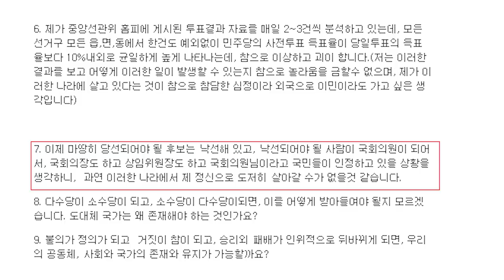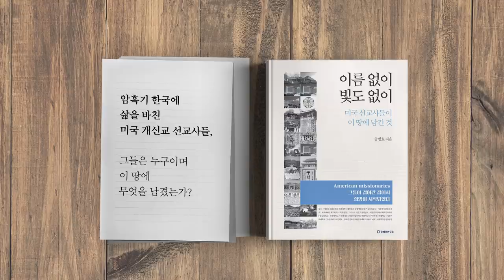지나치게 많은 / 사전투표 무효표 [공병호TV]